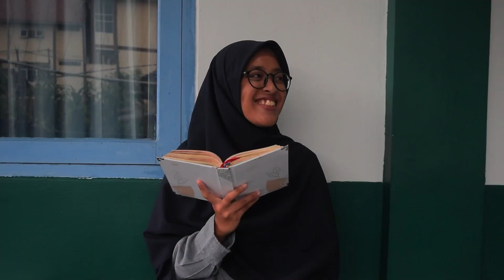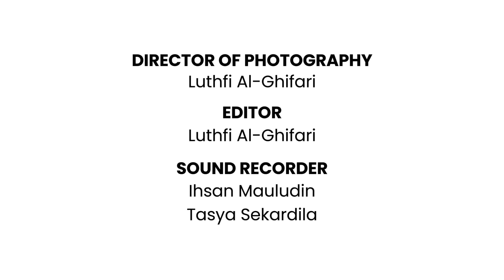Episode 1 | Takjil Gratis | Para Pemburu Taqwa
Tiga sahabat di kampus STIQ Al-Multazam, bernama Afi, Bela, dan Cica, adalah segelintir orang yang mencoba belajar memaknai bulan Ramadhan. Lewat kisah hidup mereka, kita akan menggali mutiara hikmah dari berbagai peristiwa di bulan Ramadhan, terutama tentang makna taqwa.

tayang perdana 31 Maret 2024